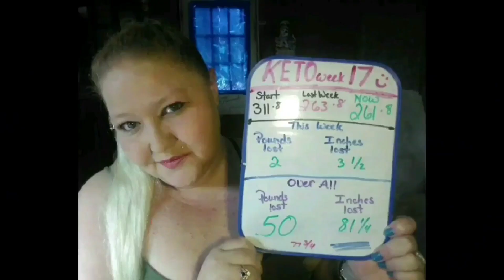KETO daily weigh in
keto day 1828
Home Repair Fund Raiser
★Or You can send gift cards, letters, or products to:
Keto Diamond

★Scentbird Perfume.
★Ibotta Cash Back savings on Groceries!

★ My Complete Keto Foods List!